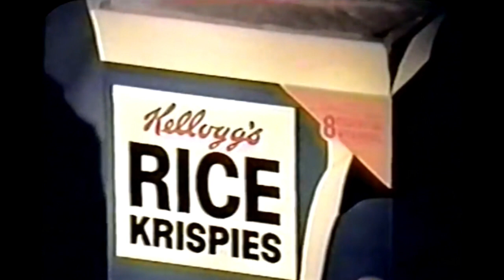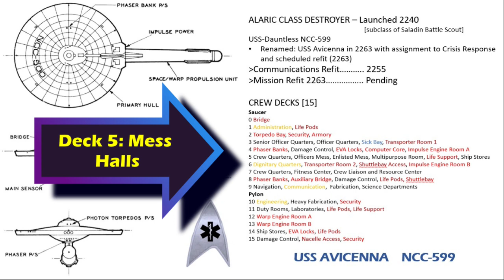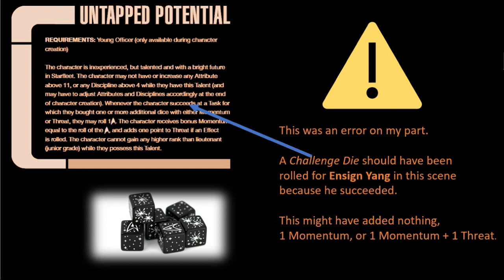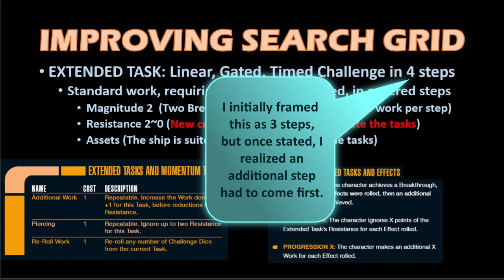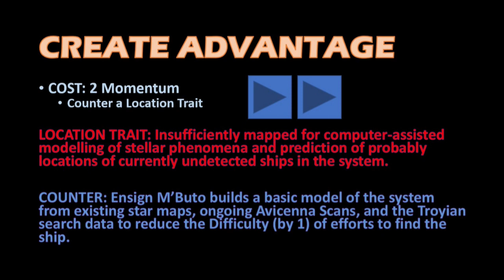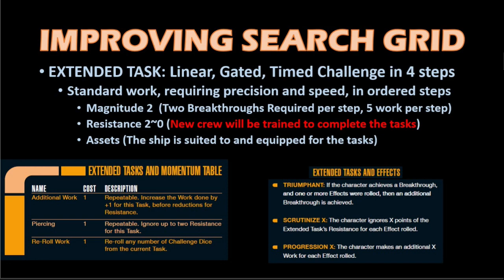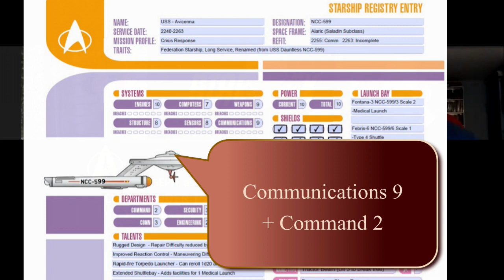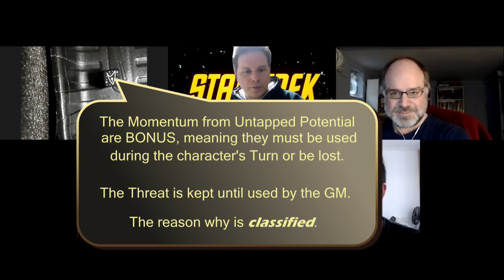Star Trek Adventures: First Response [Ep.1, B]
Episode 1, Part b: Questions of Duty. The USS Avicenna is rerouted from a relief mission to a famine-stricken Federation system to a search-and-rescue operation in a system newly-aligned with the Federation and in the process of cultural and political acclimation: the Helena System. The missing vessel is the Elaan's Duty, part of the limited intrasystem fleet of the planet Elas, and  bearing an important delegation to the neighboring planet, Troyius. The mission: find Elaan's Duty and do whatever is necessary to prevent hostilities.

This campaign is set in the Original Series Era and uses Star Trek Adventures, a 2d20 RPG by Modiphius.

This is the second episode in the series, and follows the Pilot Episode: The Nature of Threat. Check out the Star Trek Adventures Actual Play playlist on this channel for the complete array of play sessions, reports, commentary, and learning tools produced for this campaign:

CHARACTERS:
Commander T'lyak, the Vulcan former chief medical officer of the Avicenna, having relieved the former Captain of his command, finds himself as the acting CO of the ship in its capacity as a member of the Aid & Relief flotilla.

Lieutenant Korsakov, a human responsible for security aboard the Avicenna, has recently come clean to his new CO about an alien artifact present on the ship which was responsible for the loss of the former captain and part of the crew, and was part of a star-spanning culture recently investigated by a Federation outpost lost to both disaster and the actions of a nominal ally: the Gorn.

Ensign Yang, a talented helm officer and pilot, trying to succeed in Starfleet on his own merits, keeps encountering reminders of his illustrious family and their powerful positions in the diplomatic branches of the Federation. He recently learned his brother, thought lost with all hands in the disaster at Xenon 5 (now annexed by the Gorn) has been recovered and will be repatriated with the rest of his ship's crew.

Some of our members have their own spots on the internet where they talk about games.